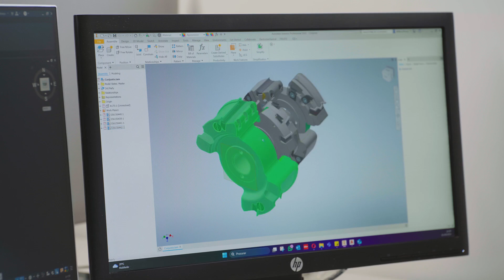Frezite Presentation Video – PT